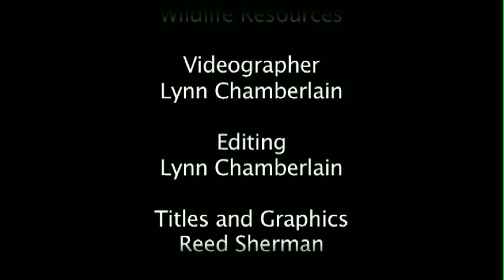Strutting Sage Grouse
It's spring and the sage-grouse are out strutting their stuff. Lynn Chamberlain goes out on the Great Basin plateau in southwestern Utah to view this comical and interesting courtship dance from this fascinating bird.